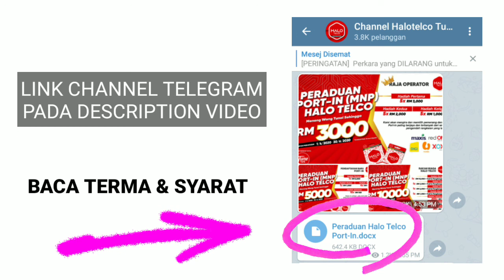PENERANGAN PERADUAN PORT-IN (MNP) HALO TELCO UNTUK USER & DEALER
PERADUAN INI HANYA UNTUK PELANGGAN & RAKAN NIAGA.
Tekan link Channel Telegram dibawah ini untuk lihat Terma & Syarat.